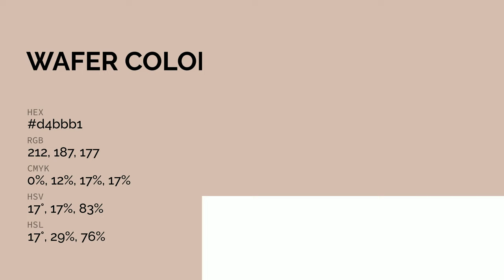Wafer color d4bbb1 hex color - Orange color - Cool color d4bbb1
What color is Wafer ? d4bbb1 hex color - Orange color - Cool color d4bbb1

Hex d4bbb1 Color Code is also known as Wafer color.

Hex d4bbb1 Color code in RGB color code model is created after adding 83.14% red color, 73.33% green color and 69.41% blue color.
Hex d4bbb1 Color code in CMYK color (process color) code model is generated after subtraction of 0% cyan, 11% magenta, 16% yellow and 16% black.